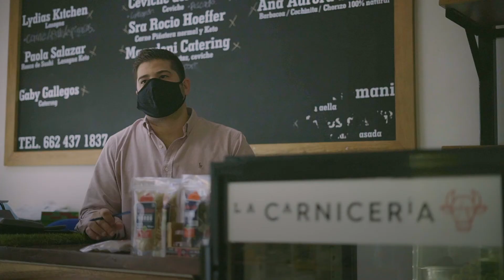La Carnicería Quality forma parte de Sonríe México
En estos tiempos, muchos negocios locales han tenido que buscar otros modos de seguir produciendo y llegar hacia sus consumidores; son tiempos de renovarse, y La Carnicería Quality lo sabe, por eso forma parte del programa "Sonríe México".

Visita y compra los mejores productos regionales de nuestro estado.